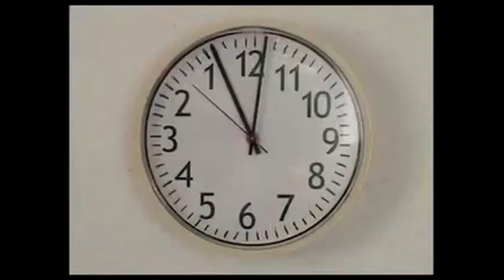A Clockwork Orange Modern Trailer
Had this idea for a week or so to do a Modern Trailer for Clockwork. Hope ya like it!